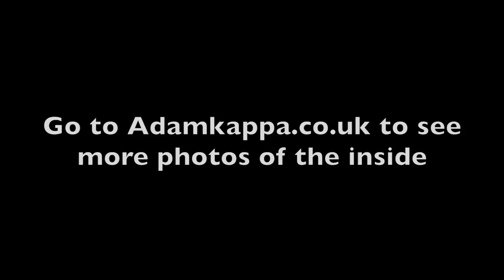Lowepro Whistler BP 450 AW Review - Opinions After 1 Year Of Use | Landscapes And Wildlife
I've been using the Lowepro Whistler BP 450 AW for the last year for my landscape and wildlife photography. It's made an appearance in a lot of videos now and you keep asking about it.

The bag I use is the Lowepro Whistler BP 450 AW

In that video, I show all my favourite features and the bits that I don't like

in this video, I give my opinions with a few more miles of experience added to the bag as well as a few more falls to test out how protective it is. The falls were for science, not because I'm clumsy